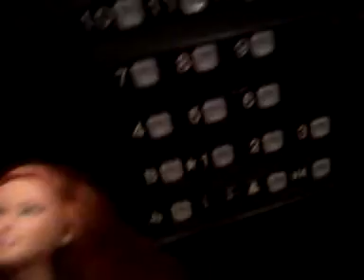Barbie road trip #1